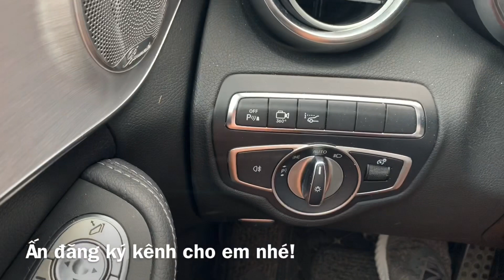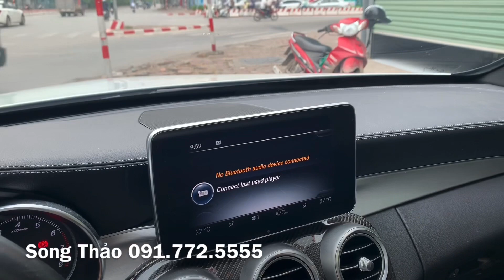C300 2017 Hộp số 9 cấp, màu trắng nội thất màu đen💥Giá 1 tỷ 555 triệu💥LH: Song Thảo